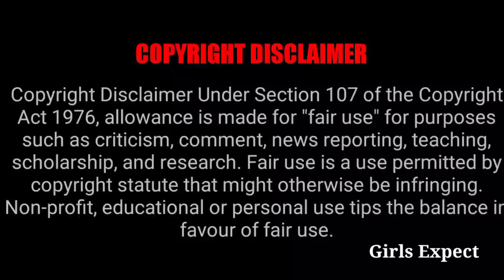KV நடிகரின் அடுத்த புதிய சீரியல் 🔥 || Girls Expect ❤️